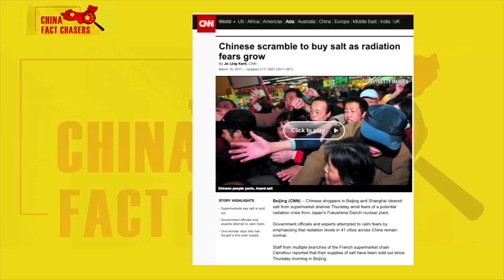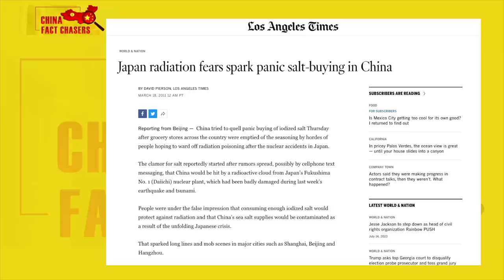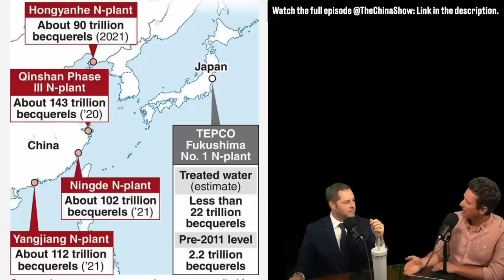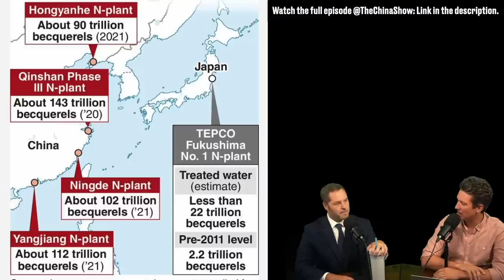China is Destroying the Ocean With its Nuclear Waste!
China is in denial regarding how much nuclear waste they pour into the ocean which is why they are trying to point the finger at Japan. PROJECTION!